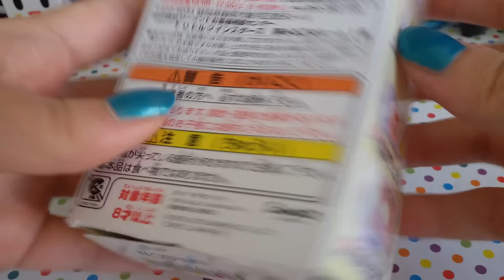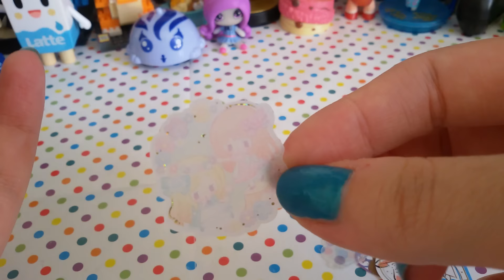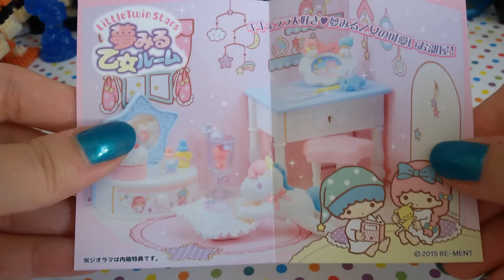C'È Posta per NESE!!! Pokemon, Little Twin Stars reement, Steven Universe!! + scambio con Puella Me